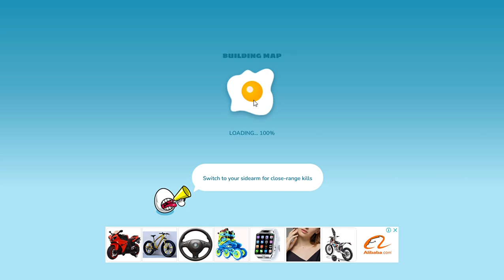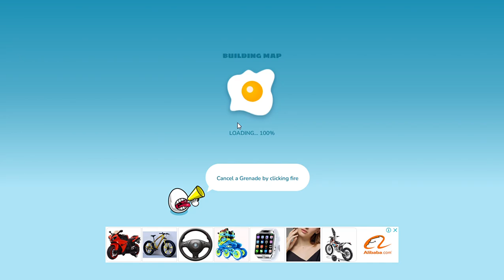Shell Shockers 🕹️ Play on CrazyGames || IRRITATING GAME PLAY || FUAD